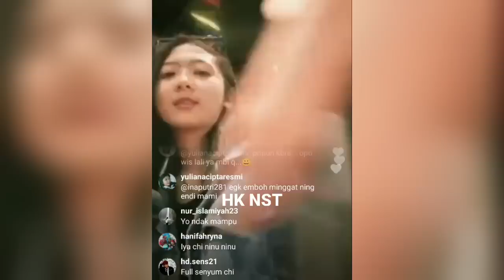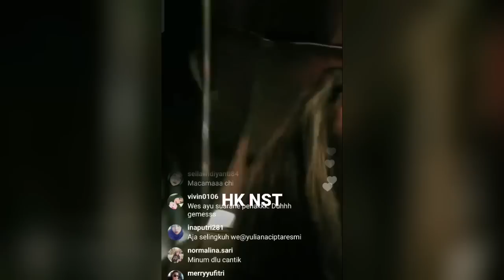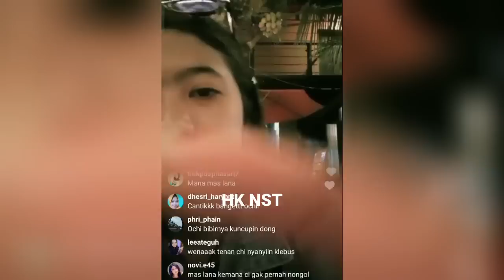LIVE IG OCHI KELIHATAN LAGI KANGENIN MAULANA ARDIYANSYAH 😍